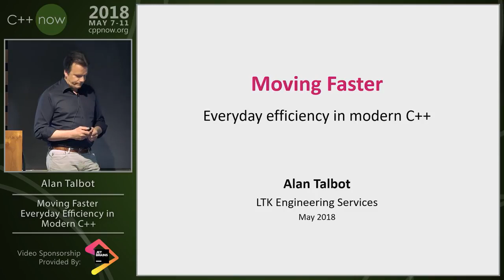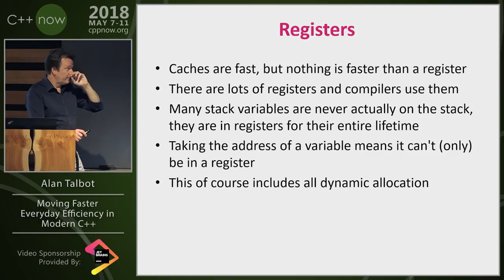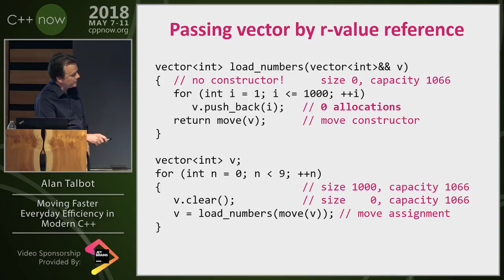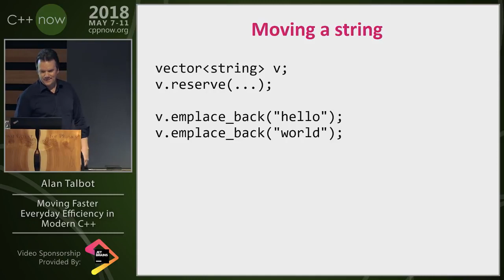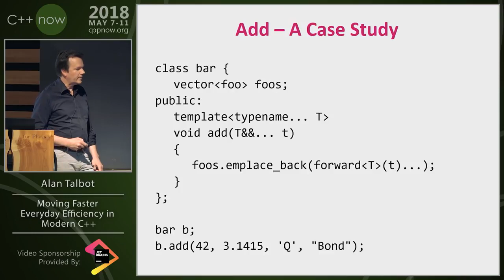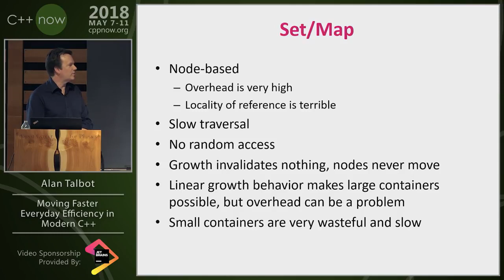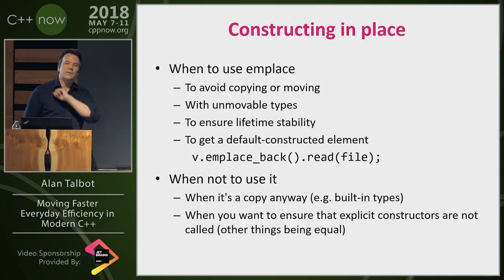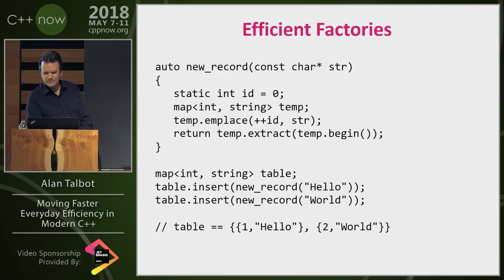Moving Faster Everyday Efficiency in Modern C++